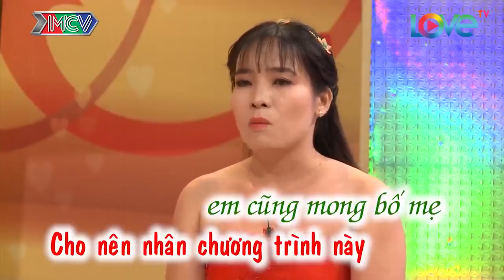Vợ trẻ bật khóc UẤT ỨC vì chịu đựng chồng LĂNG NHĂNG mà còn bị nhà chồng GHẺ LẠNH